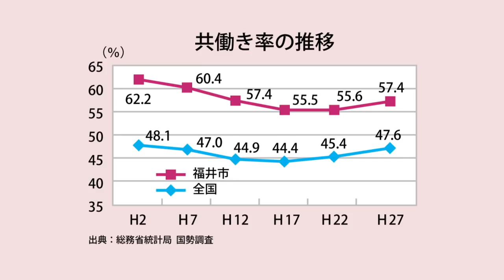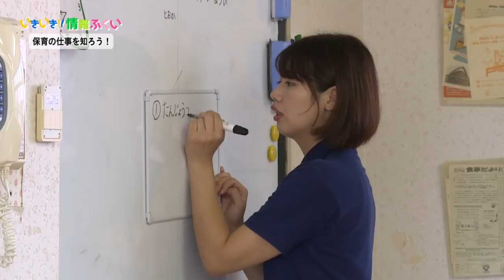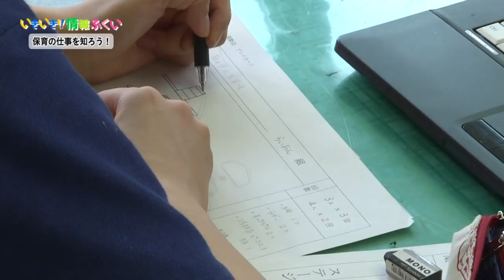いきいき情報ふくい「保育の仕事を知ろう！～若手保育士の1日に密着～」（2018年10月1日更新）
福井市立西藤島保育園で5歳児を担当している若手保育士に1日密着取材を行いました。保育園の1日の流れや保育の仕事のやりがいなどを紹介します。